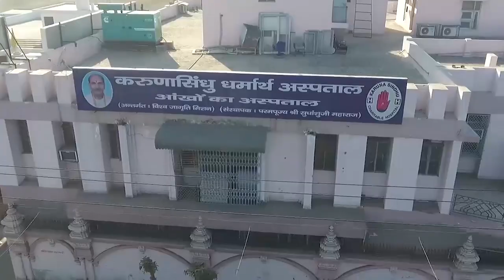A Motivational Talk By Sudhanshu Ji Maharaj With Dainik Navajyoti